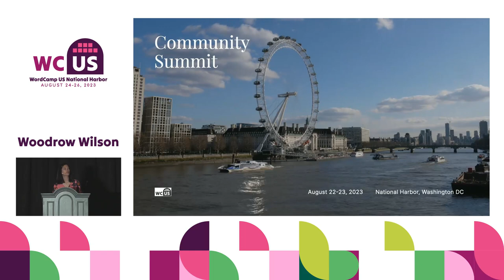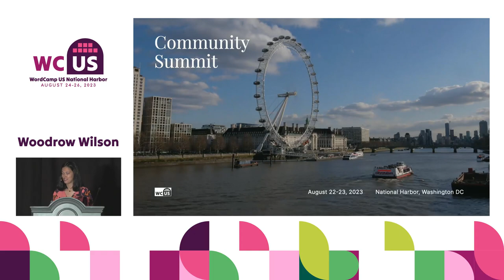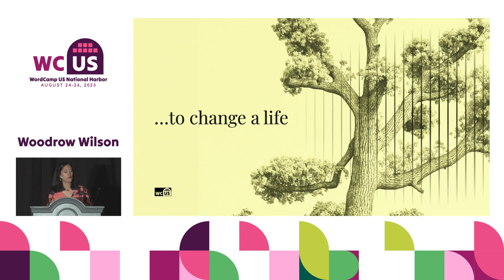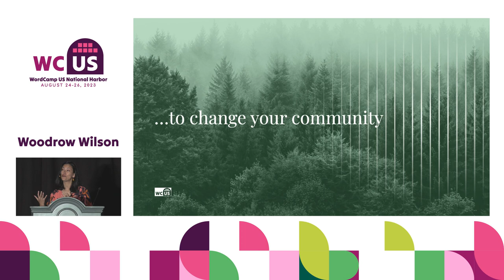Josepha Haden Chomphosy on the future of WordPress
WordPress Executive Director, Josepha Haden Chomphosy, speaks to the important conversations happening in WordPress and how they and you can move the WordPress of tomorrow.